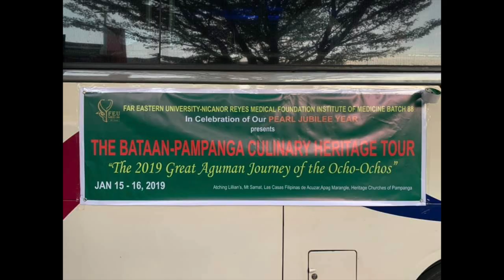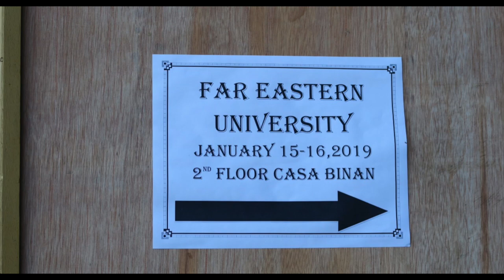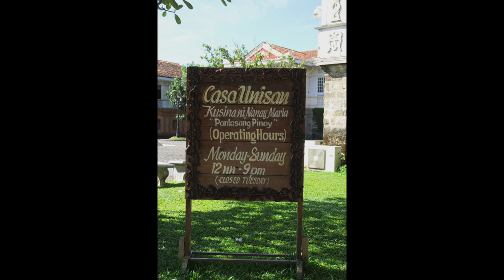FEU NRMF Batch 88 30th Year